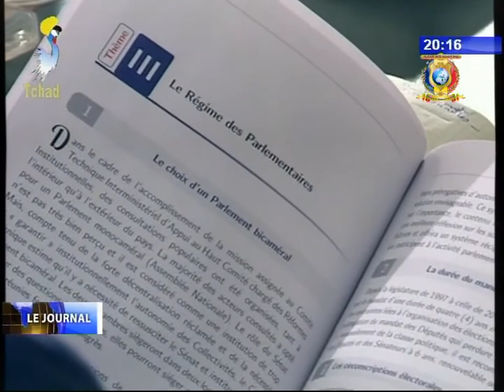INFOS TELE TCHAD DU 29 NOVEMBRE 2017 - Primature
Titres
1) Le PDG de la Société Angélique Internationale reçu par le PM.
2) REFORMES INSTITUTIONNELLES - Le PM préside la reunion du haut comité.